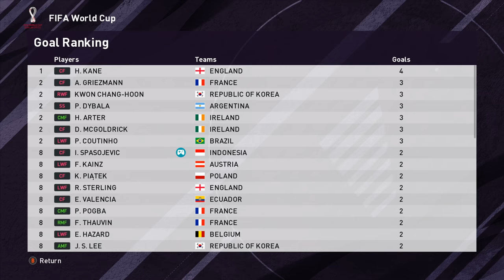INDONESIA VS BRAZIL | MUSTAHIL UNTUK BISA MENANG DARI MEREKA! TAPI INILAH SEPAK BOLA, KEAJAIBAN (4)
Indonesia berhasil masuk ke dalam fase gugur 16 besar, di sini mereka langsung di hadapkan dengan brazil negara yang keseluruhannya adalah pemain bintang kelas atas. brazil juga berkali-kali menjadi juara dunia. Mampukah timnas garuda mengalahkan brazil, selamat menyaksikan.